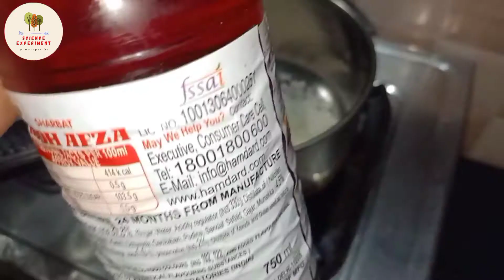कैसे बनाएं घर पर cotton candy BY jugar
please ...dosto. support me.. ❤️❤️